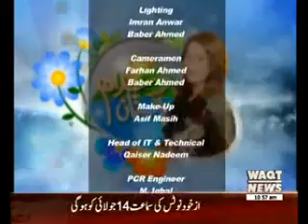Salam Pakistan 05 July 2016